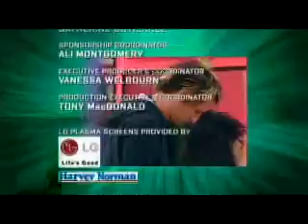Big Brother 5 Aus - Nominations # 12 / Part 6